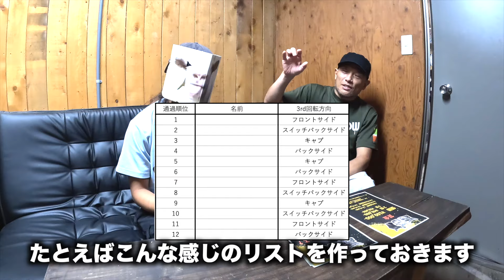みんなで挑戦！チョコチャンカップの追加お知らせ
訂正あります。4:52 の部分、3rdSTAGEからFINALの進出者数は20人× → 6人◯になります。

優勝賞金10万円。そして20人は賞金が手に入る大会。チョコチャンカップ2024。
かなりバランスよく一般人からプロまでが対等に戦える大会の仕組みにできていると自負します。

ヤギの謎。猫ミーム動画。

撮影場所
FOUR SNOW TOKAI

オフトレ用パンツが大人気！→完全に売り切れましたw
チャンネルのグッズやオリジナルグッズのオフトレ用ミトン手袋が人気！
さらに人工芝用ワックスなどオフトレ用具などは
オンラインショップ・チョコチャン